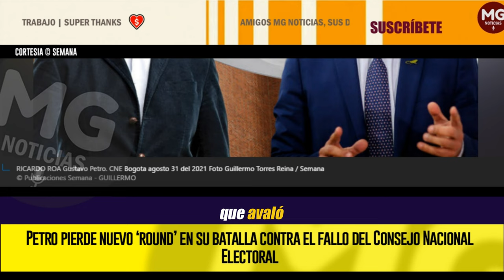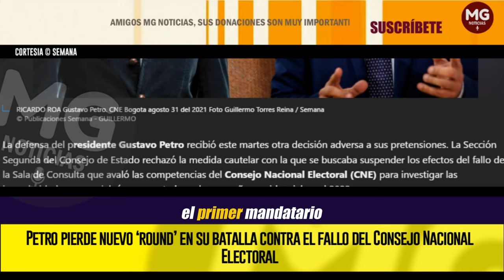🔴 PETRO PIERDE NUEVO ‘ROUND’ EN SU BATALLA CONTRA EL FALLO DEL CONSEJO NACIONAL ELECTORAL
La defensa del presidente Gustavo Petro recibió este martes otra decisión adversa a sus pretensiones. La Sección Segunda del Consejo de Estado rechazó la medida cautelar con la que se buscaba suspender los efectos del fallo de la Sala de Consulta que avaló las competencias del Consejo Nacional Electoral (CNE) para investigar las irregularidades que se jabrían presentado en la campaña presidencial en el 2022.
SEMANA